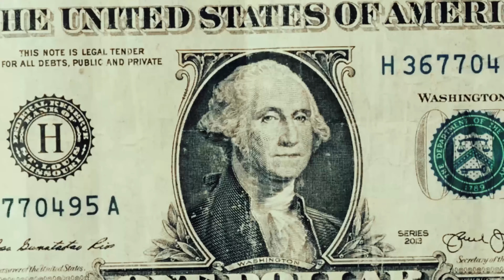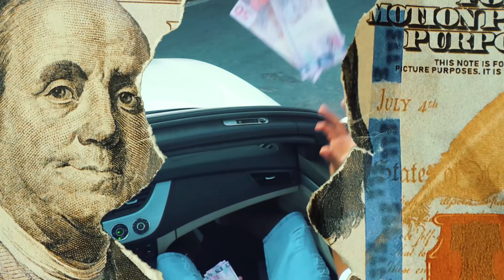Mc Saci - Role no Primeiro l DJ TH do Primeiro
Artista: Mc Saci
Produção: DJ TH do Primeiro

Shows
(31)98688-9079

Copyright © 2021 MC SACI ® Todos os direitos reservados, a cópia dele ou o reenvio do mesmo resultará em grandes implicações ao seu canal do youtube ou até a exclusão do mesmo.